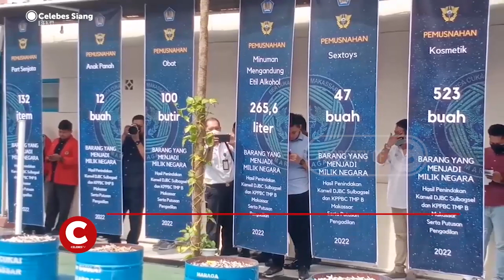BARANG BUKTI MILIK NEGARA DIMUSNAHKAN NILAINYA MILYARAN RUPIAH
KANTOR WILAYAH DIREKTORAT JENDERAL BEA DAN CUKAI SULAWESI SELATAN, DAN KANTOR PENGAWASAN DAN PELAYANAN BEA DAN CUKAI TIPE MADYA PABEAN B MAKASSAR, MENGGELAR PEMUSNAHAN BARANG BUKTI, YANG MENJADI MILIK NEGARA. PEMUSNAHAN TERSEBUT, HASIL PENINDAKAN DARI PUTUSAN TAHUN 2022 SILAM.